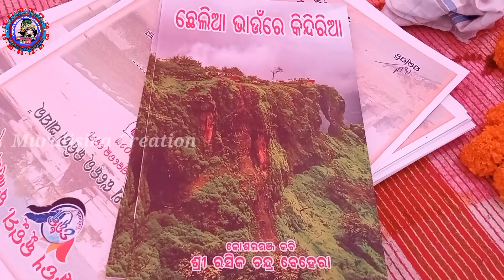Loyar suktel Project ll Bistapita Anchalara Surtathi Sahitya Sabha ll ତହଁକ କୁଟୁମ୍‌ ବୁଡି‌ ଅଞ୍ଚଳର‌।।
Lower Sangrami Bijay Kumar Pradhan Interview Part 2 ll Lower Suktel Dam Video ll

Water Released For The First' Time Loyer Suktel Project
Loyar Suktel Project Dunguri Pali Village RR Colony
Sangram Parishad Dunguri Pali president
Bistapita Aanchal Sangram Parishad
lower suktel prakalpa visit
loyar suktel Project Balangir Odisha
Balangir loyer suktel Project
magur beta Loyar suktel Prakalpa
Gada Shankar Dunguri pali rr colony loyer suktel Project
suktel dem gunguri pali
lowar suktel prakalpa Balangir Odisha
Balangir loyer suktel Project video

Muralisika creation
Muralisika creation